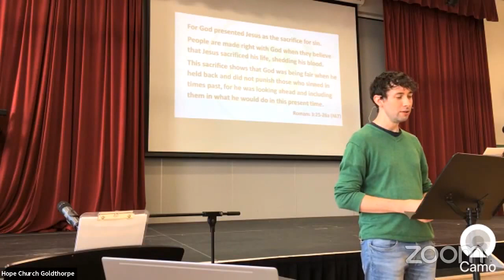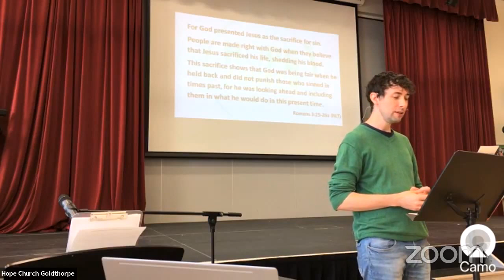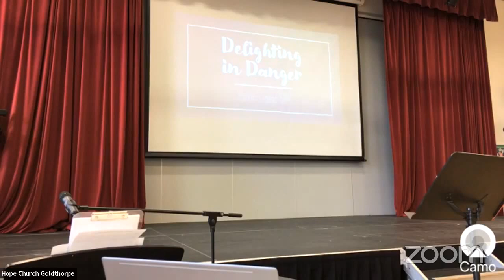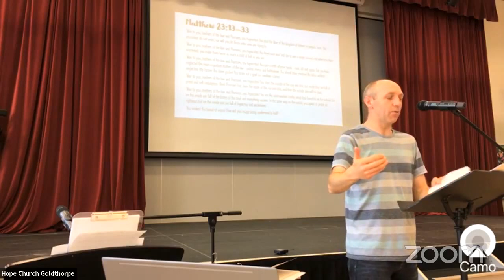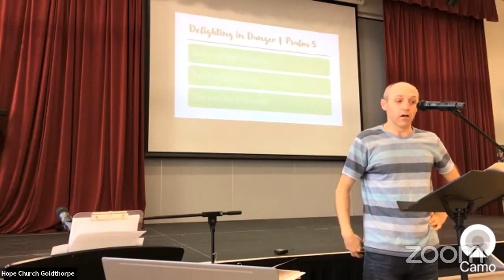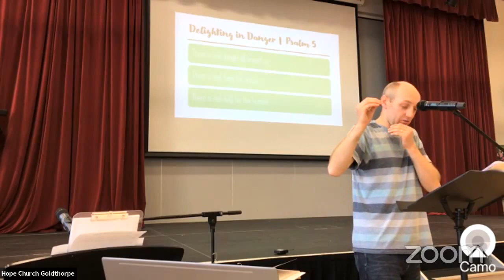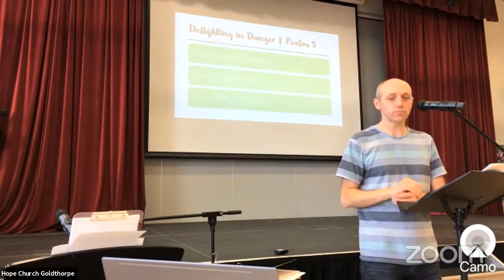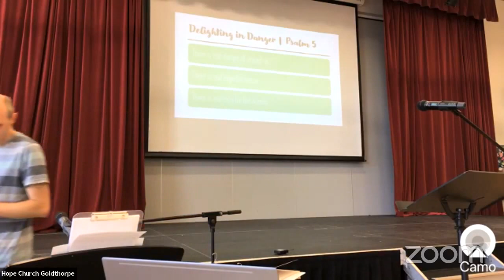Sun 22 Aug Hope Church Sunday Gathering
Join us every Sunday at 10.30am in person at Astrea Academy Dearne,